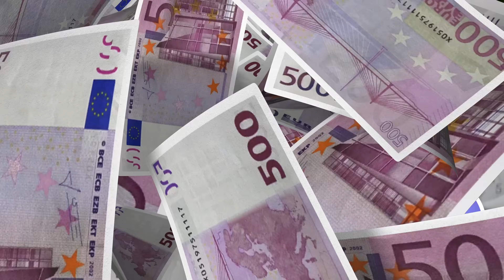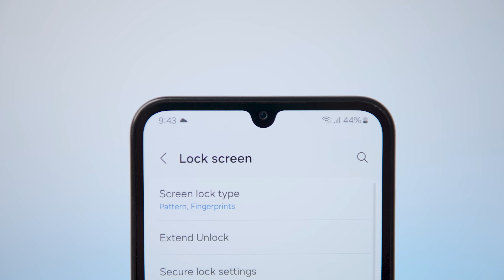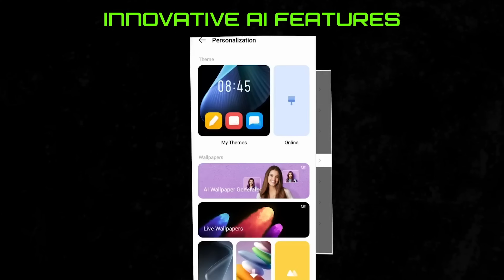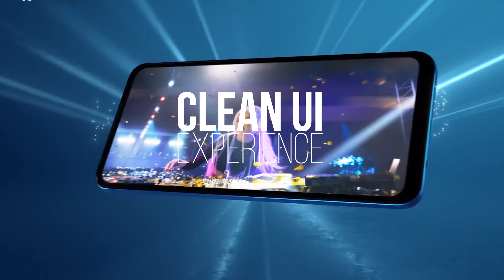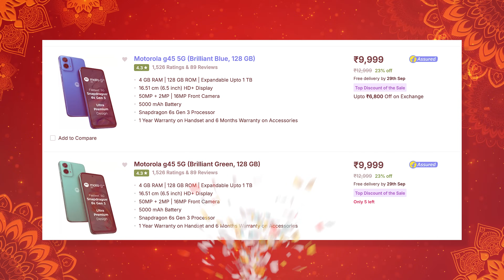Top 5 Best 5G Smartphone Under 10000 in November 2024 | Best 5G Phone Under 10000 in INDIA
Looking for the best phone under 10000 rupees in 2024? In this video, we present our top 5 picks that offer incredible features, performance, and value for money. From stunning displays and powerful processors to impressive camera capabilities and long-lasting batteries, these smartphones are perfect for budget-conscious consumers who don’t want to compromise on quality.

FEATURED PRODUCTS:
Poco M6 pro
Samsung M15

FOLLOW US ON THE WhatsApp Channel for the Best Deals and BTS !!

5g smartphone under 10000
5g phone under 10000
5g phones under 10000
5g mobile under 10000

The Footage Used by us is the product's own video footage which belongs to their owners. If you find any copyrighted video footage or music on this channel, please get in touch with me on my email before taking any action.